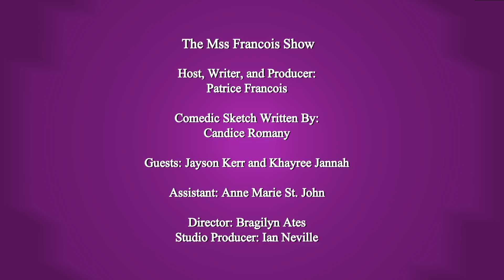Ep#3. S1 MEN HURT TOO...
Women stop blaming men. ...There are two sides in ever story, many times women blame men for their hurt and why they come with so much baggage to each new relationship. These two men are here to put their feet down and let us women know that they have feeling also and they have been hurt also.